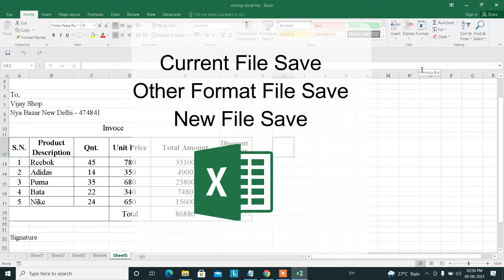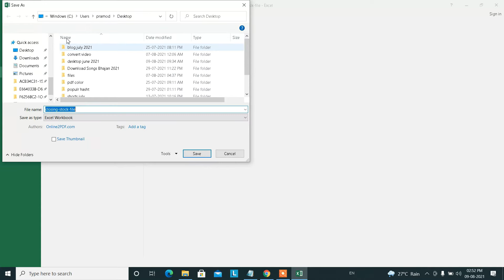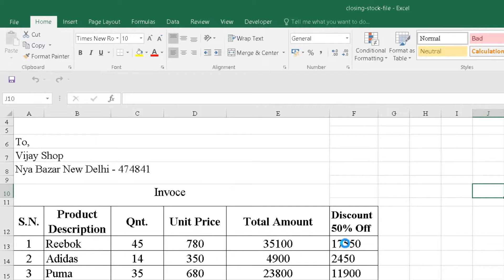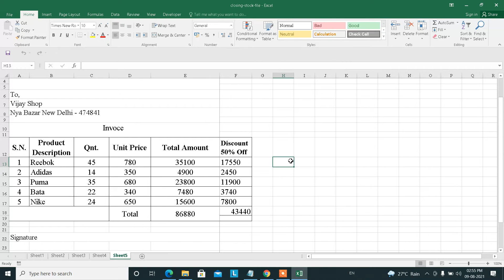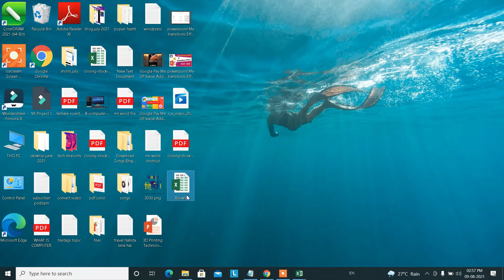Save Excel Current File | Save Excel New File | Save Excel File Other File Format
Namaskar dosto es video me humne bataya hai excel ke andar file save kaise kare kya hai tarika excel ke andar file save karne ka tarika kaise hum excel ke andar new file , current file , other format excel file ko save kar sakte hai tou sikhne ke liye video ko shuru se lekar last tak dekhe.

00:00 Save Excel File
00:46 Save Current File
02:27 Save File Other Format
03:47 Save New Sheet File
04:40 Thanks For Watching